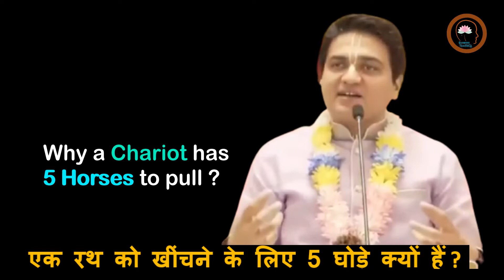रथ को खींचने के लिए 5 घोड़े क्यों हैं? Why a CHARIOT has 5 horses to pull? Listen to Lal Govind Das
What are these 5 horses represent?
एक रथ को खींचने के लिए 5 घोड़े क्यों हैं ? Why a CHARIOT has 5 horses to pull ?  Listen to Lal Govind Das ji
This Video is created and updated purely with the intention of educating people. The pictures/video clips are taken from internet sources  tagged as free downloads. Our sincere gratitude to all these sources of images/ pictures/videos. In case, anyone wants us to write down the credit for these sources, kindly write to us an email addressed to with the subject line having a word "CREDIT ATTENTION" along with the supporting details. Thank you so much.